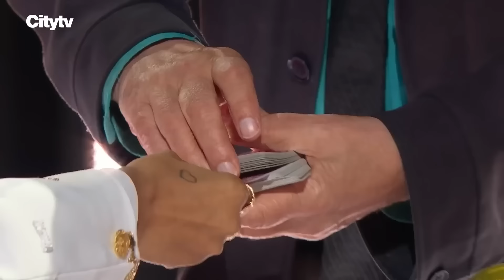Top Ten BEST and MOST VIRAL Got Talent Auditions Of The Month!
Watch the Top 10 BEST and MOST VIEWED Auditions of April 2024 from the World of Got Talent! Featuring:

Mark Lewis (Canada's Got Talent 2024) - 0:00
Jade Mathieu (Canada's Got Talent 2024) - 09:17
Sara Tirnoveanu (Romania's Got Talent 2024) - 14:52
Keun Kwon (Canada's Got Talent 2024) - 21:01
Daniel Powter (Canada's Got Talent 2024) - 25:14
Sophie Cioaca (Romania's Got Talent 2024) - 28:59
Together For Peace (Canada's Got Talent 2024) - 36:24
Marie-Josee & Jason (Canada's Got Talent 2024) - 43:45
Josh Medina (Chile's Got Talent 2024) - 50:04
Hecenii (Romania's Got Talent 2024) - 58:23